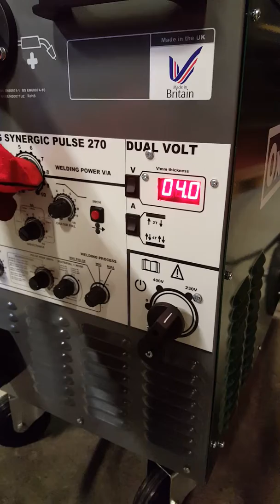OXFORD I-MIG synergic pulse 5mm mild steel on pulse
OXFORD Synergic Pulse MIG, (I-MIG 270DP Dual voltage). Unskilled operator welding 5mm to 5mm mild steel fillet with single pulse. Completely spatter free welding.